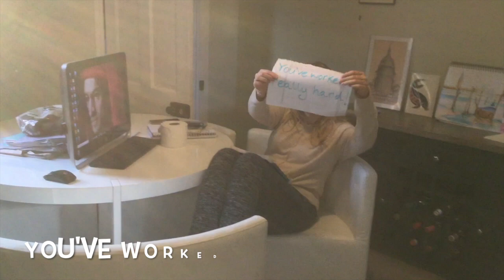Message to Year 7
Year 7 tutors made this short video to start the new term.